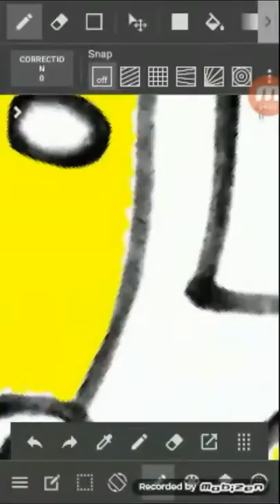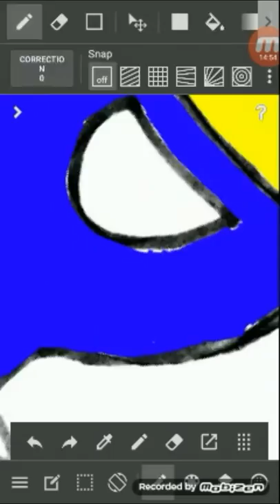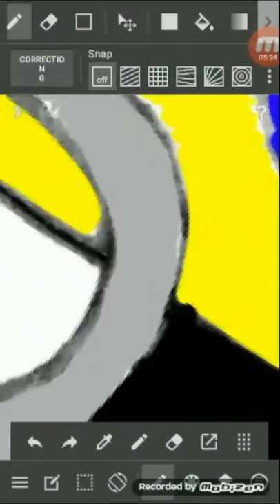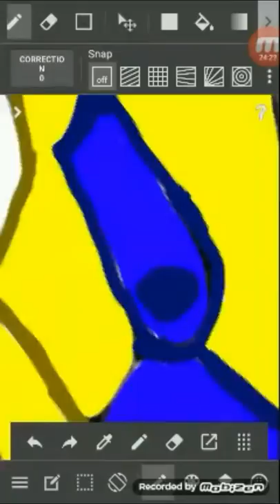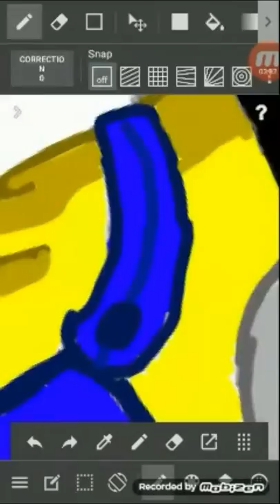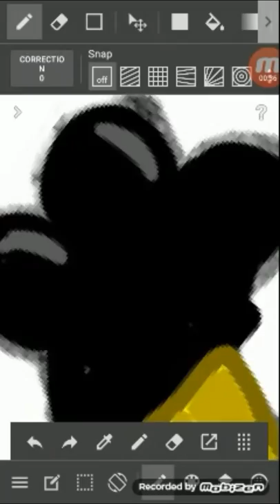SPEED DRAWING: MINIONS - DESPICABLE ME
I thought of speed drawing something else other than Angry Birds
I thought I do Minions.